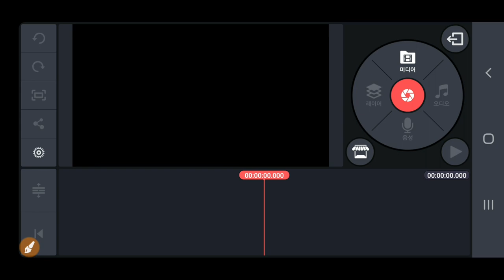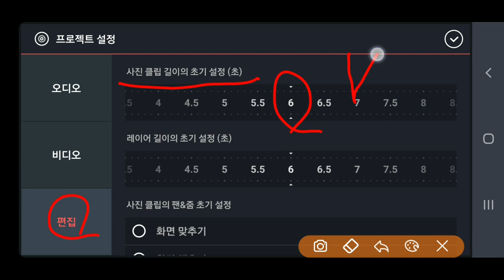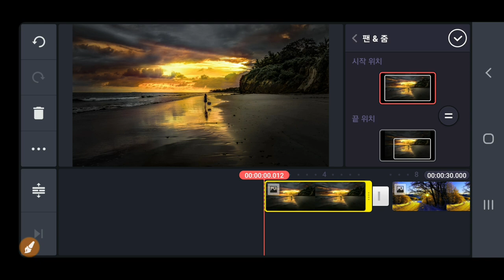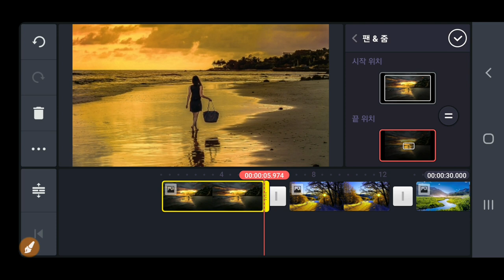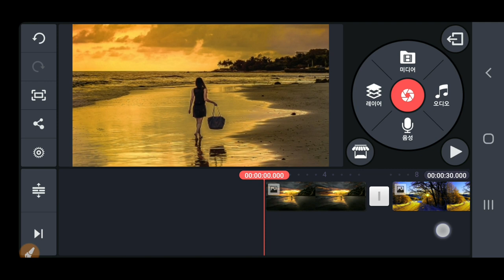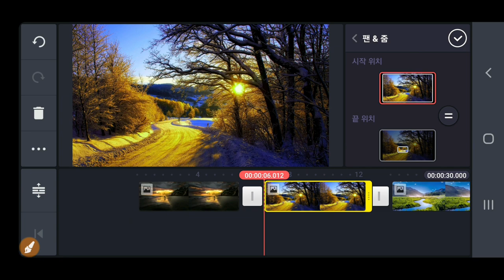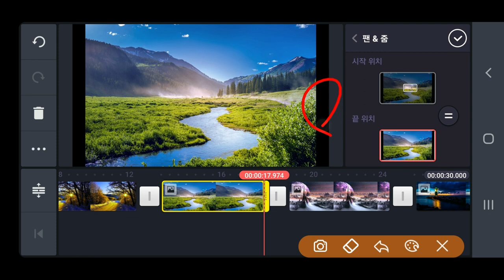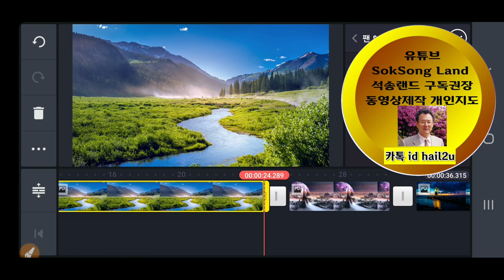Kinemaster 사진에 모션주기 팬&줌 Zoom in , Zoom out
키네마스터 Kinemaster 사진에 모션주기 팬&줌 Zoom in , Zoom out